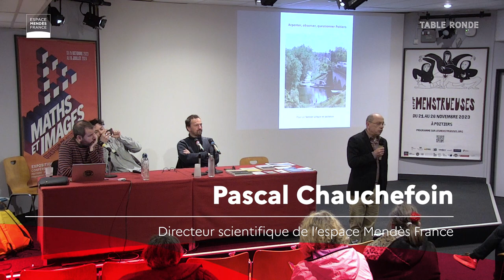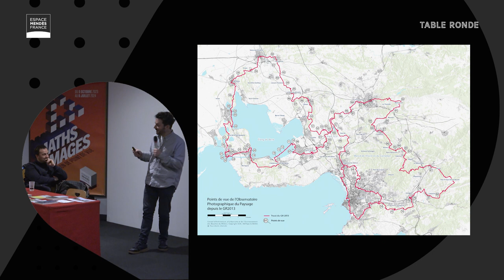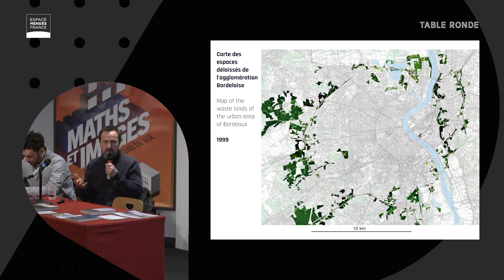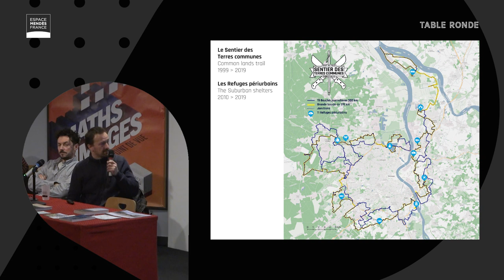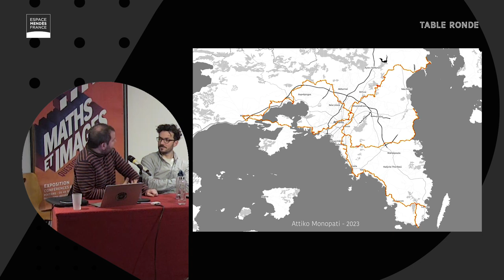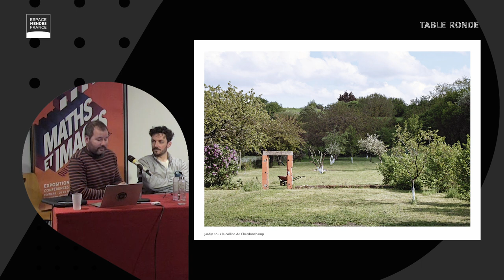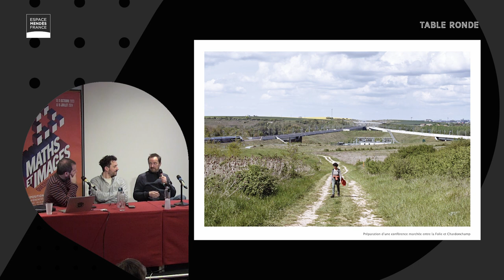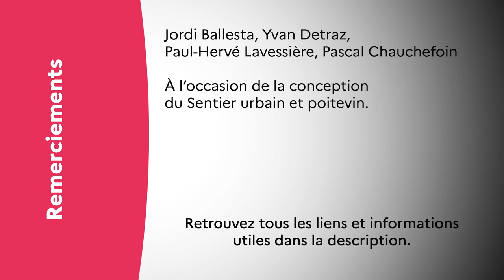Arpenter, observer, questionner Poitiers. Un autre regard sur la ville - Table ronde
Table ronde avec Jordi Ballesta, géographe, co-créateur de l’association Ponts et sentiers et membre du laboratoire Inama, École d’architecture de Marseille ; Yvan Detraz, architecte, auteur du Sentier des Terres communes à Bordeaux et Paul-Hervé Lavessière, géographe, cofondateur de l’Agence des sentiers métropolitains.

Table ronde enregistrée le 13 février 2024 à Poitiers

00:07 : présentation par Pascal Chauchefoin
04:45 : introduction par Jordi Ballesta
06:34 : Paul-Hervé Lavessière
20:39 : Yvan Detraz
48:18 : Jordi Ballesta
01:08:12 : questions du public

Depuis plus de vingt ans, des sentiers métropolitains sont développés à Bordeaux, Milan, Marseille, Paris, Istanbul, Athènes, Londres, Cologne, Charleroi…
Ils suscitent des enquêtes de terrain, des récits géographiques, des reconnaissances architecturales, des photographies topographiques, des collectes matérielles, des cueillettes végétales, etc., dont l’objet est d’interroger les qualités paysagères, les logiques territoriales et les problématiques écologiques de nos villes contemporaines.

Depuis 2002, l’association Ponts et sentiers conçoit le Sentier urbain et poitevin. Elle tisse à l’échelle du Grand Poitiers et du châtelleraudais des relations entre villes compactes et zones pavillonnaires, champs ouverts et parcelles bocagères, ouvrages d’art et chemins spontanés… Dans le cadre d’une table ronde rassemblant des acteurs locaux et nationaux des sentiers métropolitains, puis d’une conférence marchée, menant vers les ZUP et ZAC du nord-est de Poitiers, l’Espace Mendès France montrera comment arpenter, observer et questionner pas à pas permet de mieux connaître nos environnements quotidiens.

À l’occasion de la conception du Sentier urbain et poitevin.